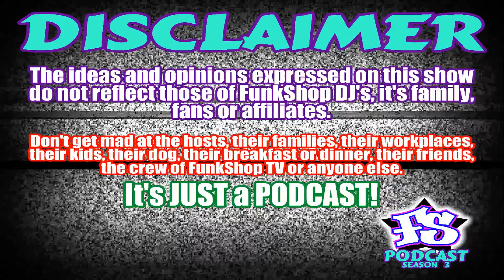FunkShop TV LIVE PODCAST! 9/1/18